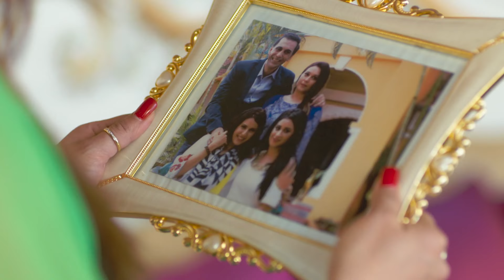Broken Hearts (Forbidden Love) | Episode 17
Broken Hearts - Ahana explains to Anant how Laila's agreement doesn't matter to her, but Anant promises to wait for her. Meanwhile, Rehan's car meets with an accident.

Dil Sambhal Jaa Zara is about a girl, Ahana. It is about her life, her hate, her love and in the final moments, her death.
It is a tragic story of love of the unrequited kind.
The premise of the show is simple but something that lives with you a long time after you have finished with it.
When you shun love and make your decisions in the absence of it you walk down a path from which you can never return. Then when love comes knocking, it’s just too late.
To understand the story we must first meet three families, the Raichand family, the Mathur family and the Gupta family.

Broken Hearts Cast
Sanjay Kapoor
Smriti Kalra
Aashim Gulati
Niki Aneja Walia
Indraneel Bhattacharya
Beena Banerjee
Anandita Pagnis
Krrish Wawa
Bidisha Ghosh Sharma
Naveen Pandita
Geet Sharma
Swati Tarar